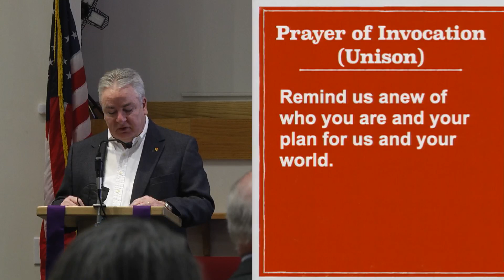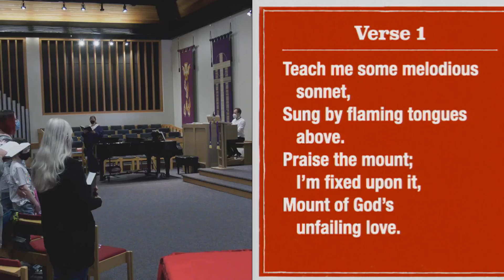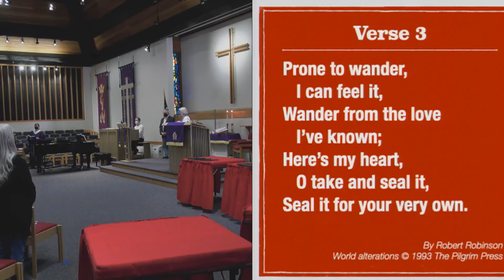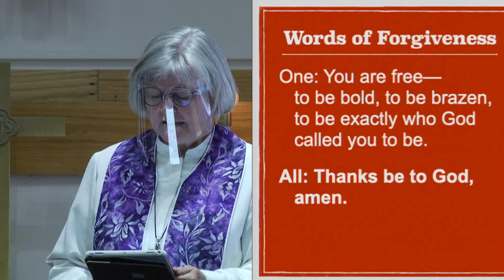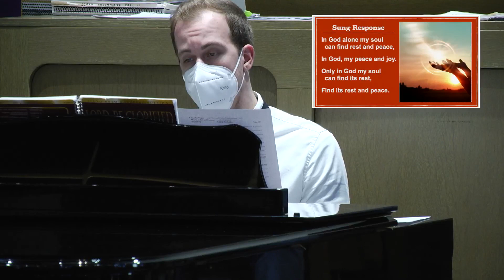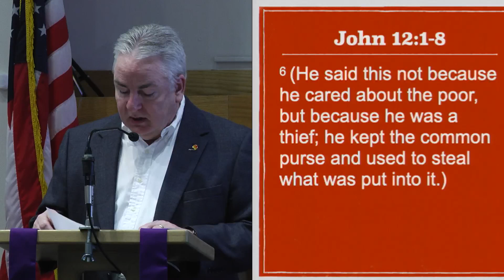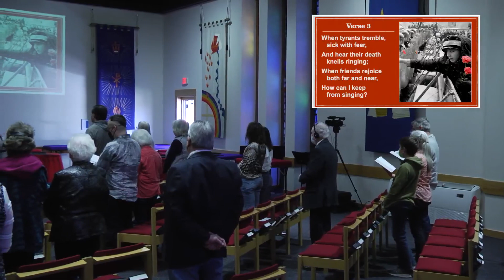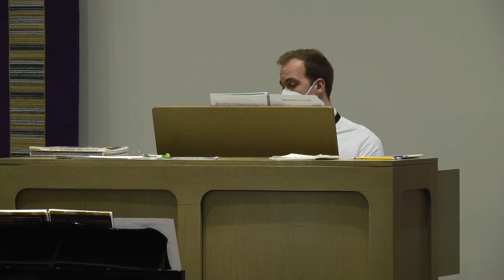March 27, 2022 Worship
Permission to podcast/stream the music in this service is obtained from ONE LICENSE with license #727303.
We are located at 2900 9th Ave. South, Great Falls, MT.